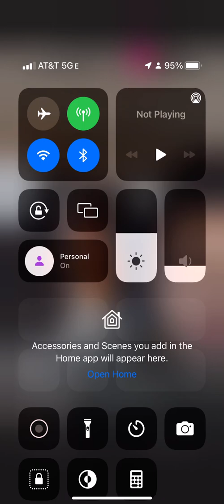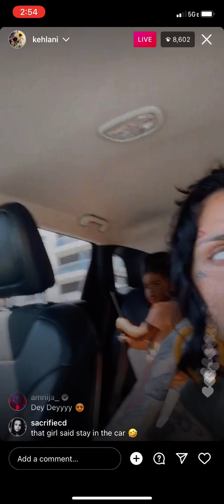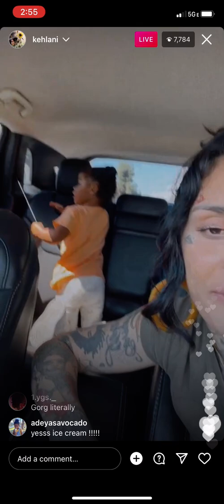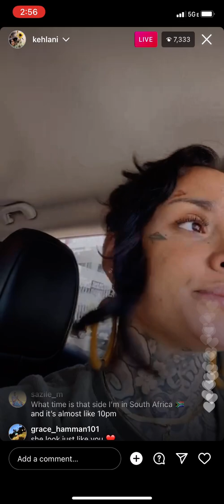Kehlani ig live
Awww so cute